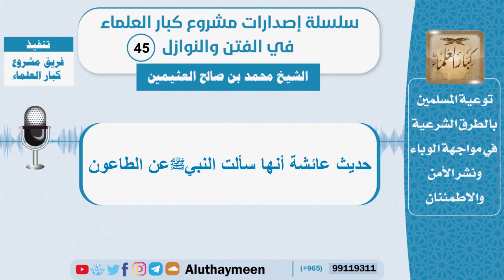حديث عائشة أنها سألت النبيﷺعن الطاعون الشيخ ابن عثيمين سلسلة الفتن والنوازل